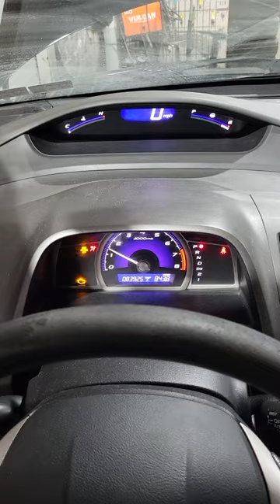2009 honda civic engine light fix coolant temperature sensor 2